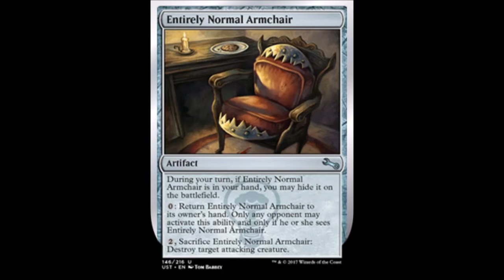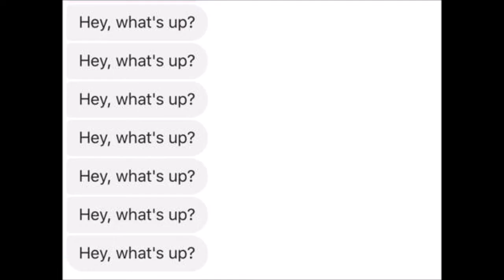Nathan Parker is Dead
He will not be missed.